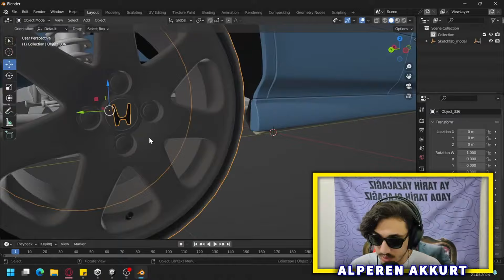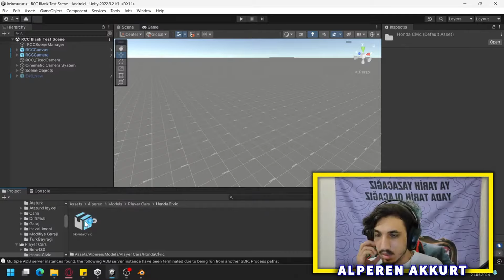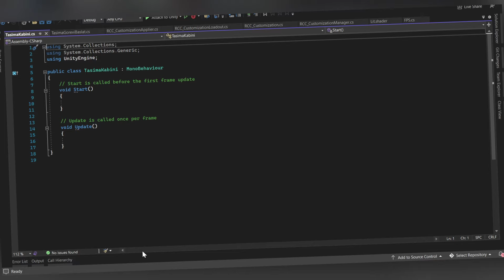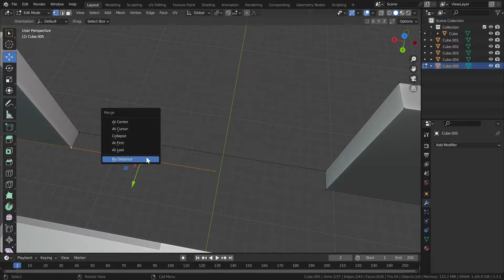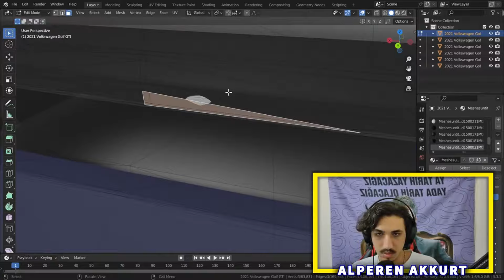Oyunuma HONDA CİVİC ekledim!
Herkese merhaba ben Alperen. Bu gün Google Play'e Açık dünya araba oyunu yaptığımız serinin 6. bölümüyle sizlerleyim! Bu bölümde oyunuma Honda Civic ve Volkswagen Golf ekledim ayrıca para kazanma ve görev sistemine giriş de yaptık.

Ayrıca bütün yorumlarınızı okuyorum fikirlerinizi yorumlar kısmında belirtmeyi unutmayın :)